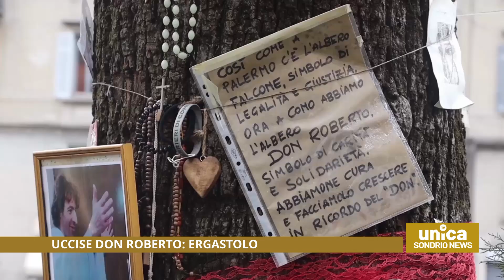Uccise don Roberto: ergastolo